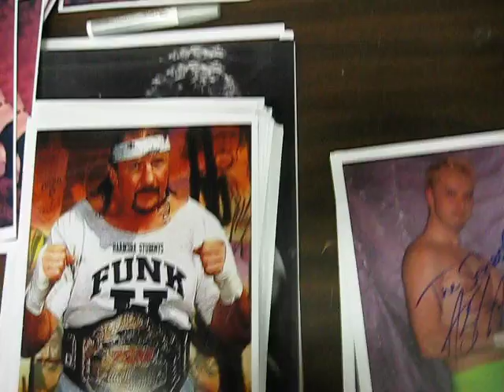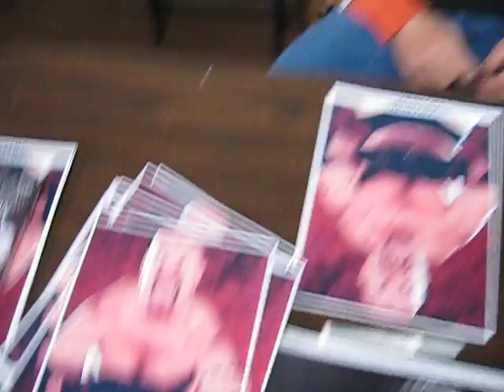Gillberg Shoot Interview - April 2009 with Mike Yellak!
Former WWE Employee Dwayne "Gillberg" Gill and Talk Show Host Mike Yellak talk about some things!